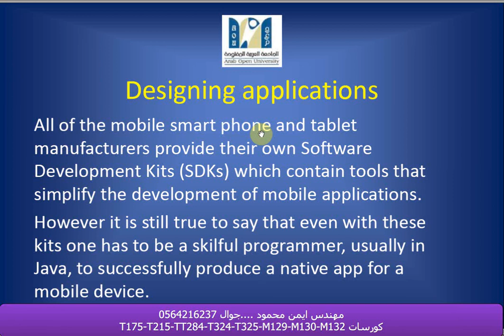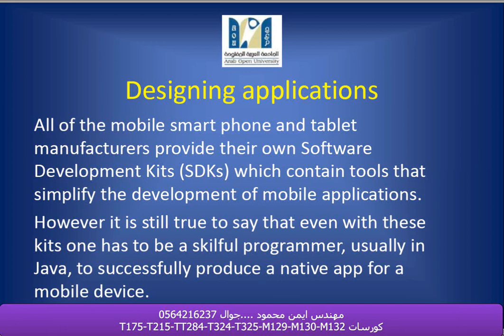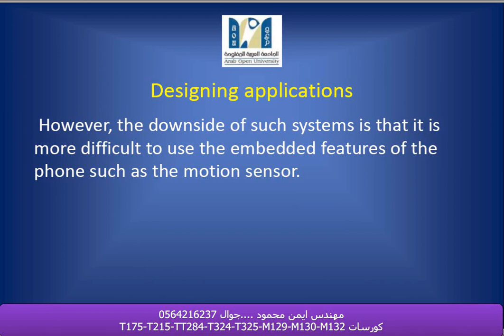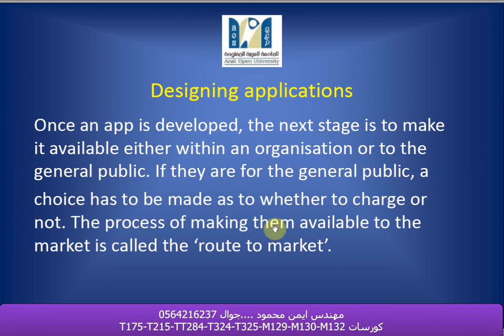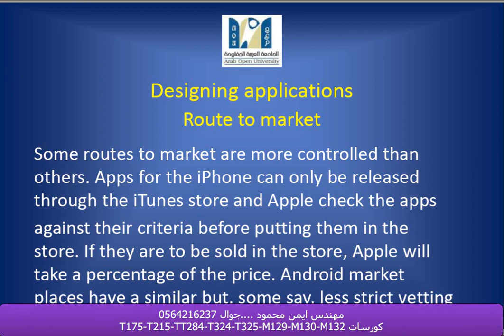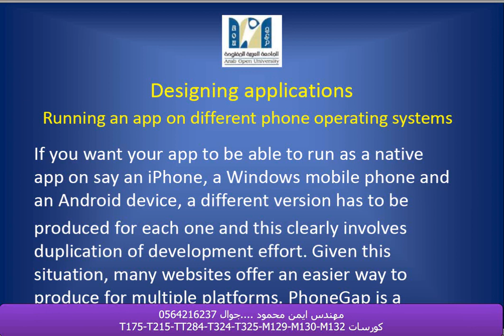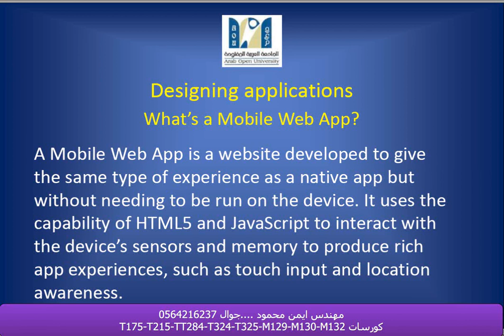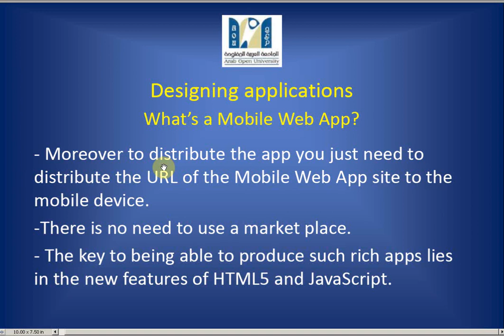TT284-block threee sample - by eng ayman mahmoud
عينة من البلوك الثالث لمادة 284
شرح مهندس ايمن محمود
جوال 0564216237